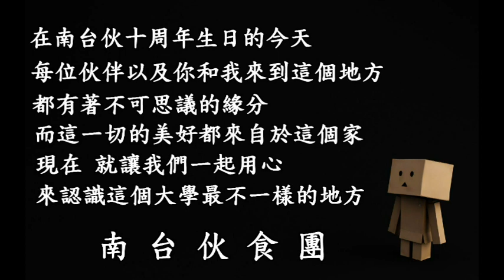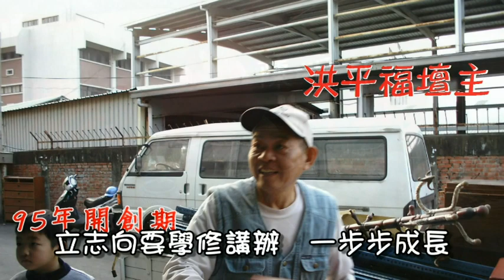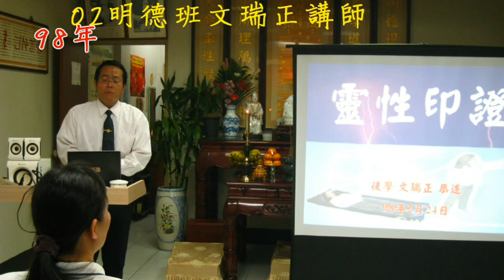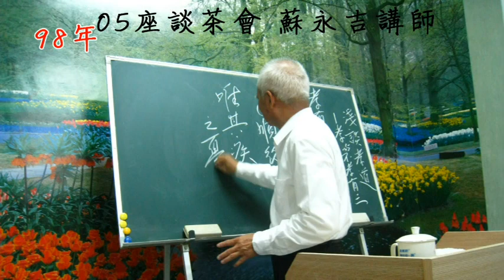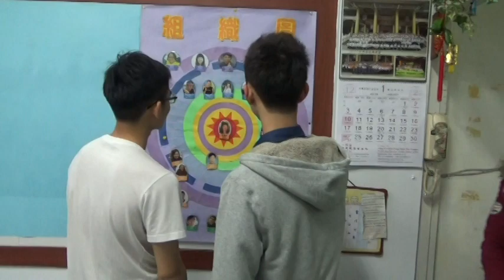十年有誠 感恩有您